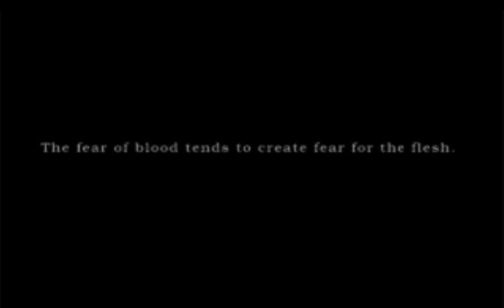Silent Hill,Intro.👻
bitcoincash.
qzmar4vwee7nd4lvmwwuq2pwcs6s2gquqvsks9f0e7
bitcoin.
18SoSoSCtPT5xYmd6Ba2mB3sNZ3yVyotZR
Ethereum.
0x669fb28B8713feAa0eD5e8873a908E64321E630E